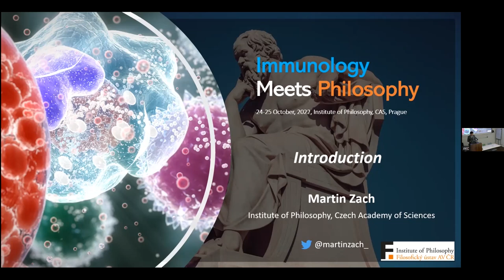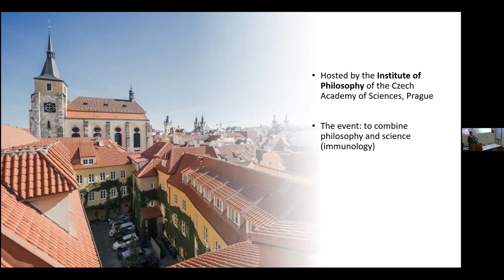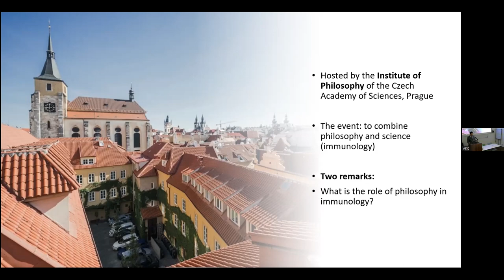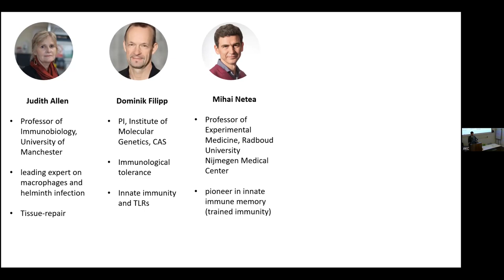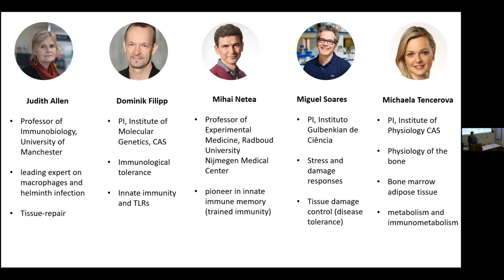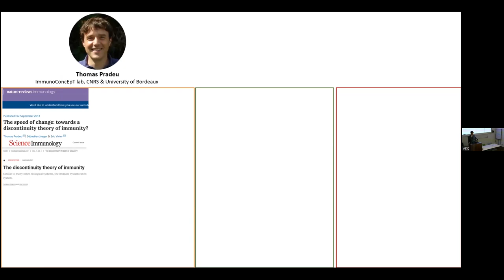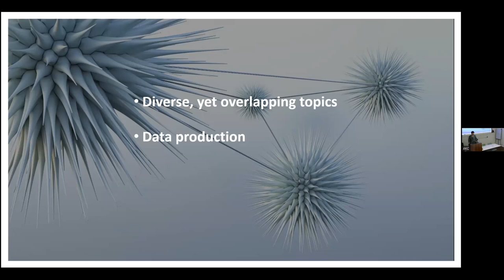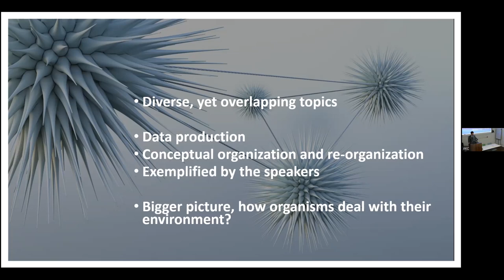Martin Zach - Introduction to "Immunology Meets Philosophy"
Immunology Meets Philosophy, 24-25 October 2022